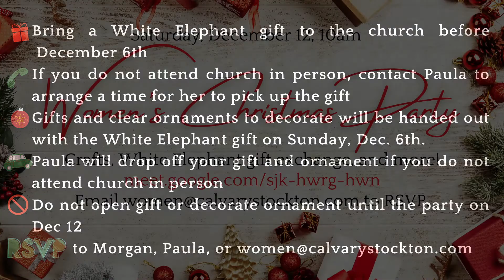Women's Christmas Party